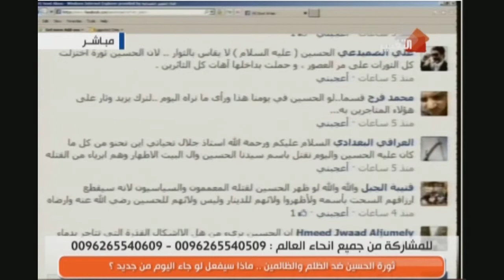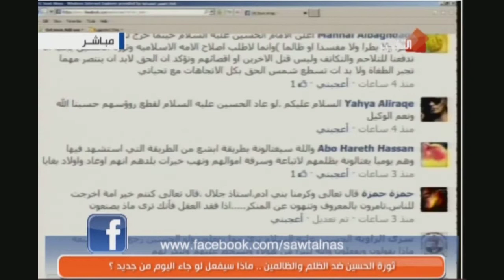برنامج صوت الناس | ثورة الحسين ضد الظلم والظالمين .. ماذا سيفعل لو جاء اليوم من جديد؟